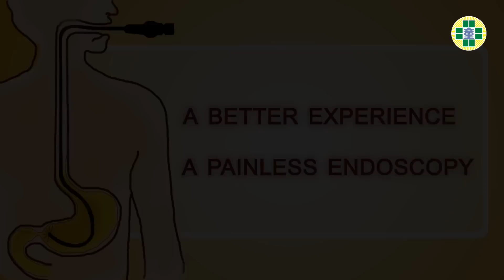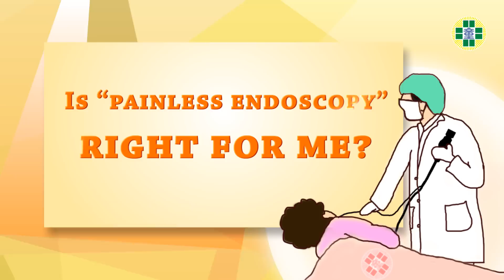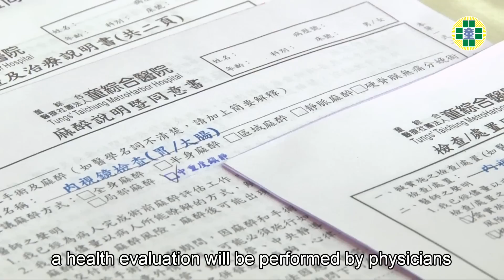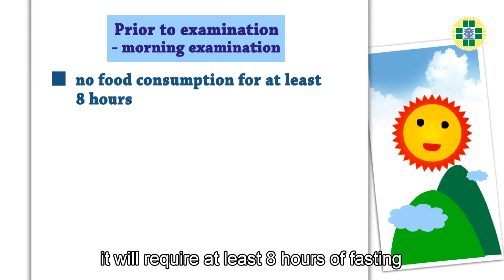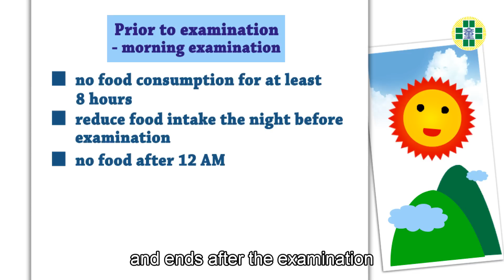A better experience, a painless endoscopy!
無痛胃鏡檢查

Endoscopy is recommended for people age 40 or above, it is also recommended for people to have endoscopy every two years if no obvious illnesses are present to ensure a healthy upper digestive system.

However, if you are experiencing unknown upper abdominal pain, gastric reflux, vomiting, and swallow difficulty, it is recommended to seek medical attention as soon as possible for optimal care.

Tungs' Taichung MetroHarbor Hospital
國際醫療服務中心
International Medical Service Center

院  址：435臺中市梧棲區臺灣大道八段699號
Address: No.699, Sec. 8, Taiwan Blvd., Wuqi Dist.,Taichung City 43503, Taiwan (R.O.C.)

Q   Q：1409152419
Skype：thimsc